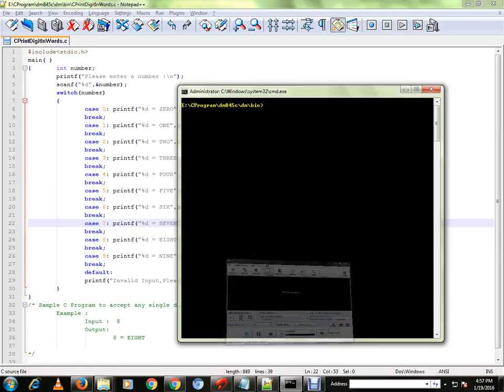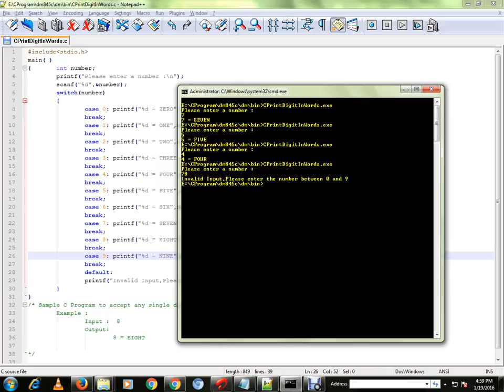C PROGRAM TO ACCEPT ANY SINGLE DIGIT NUMBER AND PRINT IT IN WORDS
to get notifications. C PROGRAM TO ACCEPT ANY SINGLE DIGIT NUMBER AND PRINT IT IN WORDS